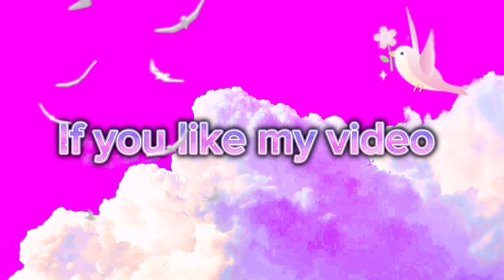How to draw a hijab / beautiful drawing /girl drawing /hijab girl drawing (fairy's origami fun&art)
A. O. A, I am fairy today in this video I will tell you how to draw a beautiful hijab girl drawing / Muslim girl drawing / Hijab girl drawing / how to draw a girl / how to draw hijab girl / how to draw a Muslim girl /Muslim girl drawing /hijab girl drawing /girl drawing